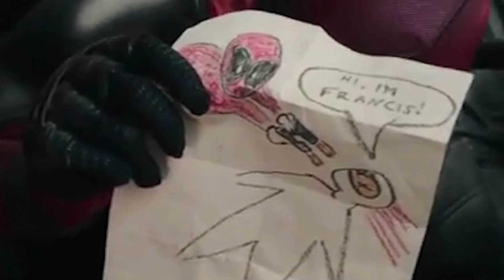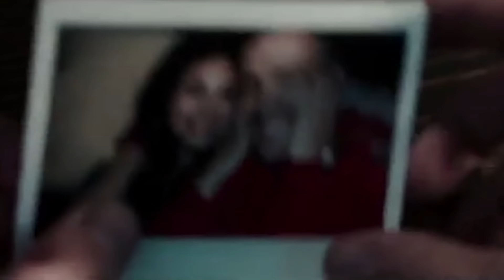8 ERROS EM FILMES DA MARVEL QUE PASSARAM BATIDOS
Alguns filmes da Marvel, como o do Deadpool por exemplo, teve erros que você provavelmente não reparou.

O Ei Nerd é o seu canal de super heróis, animes, cinema, séries, quadrinhos, Marvel, DC e tudo do mundo geek no Youtube.